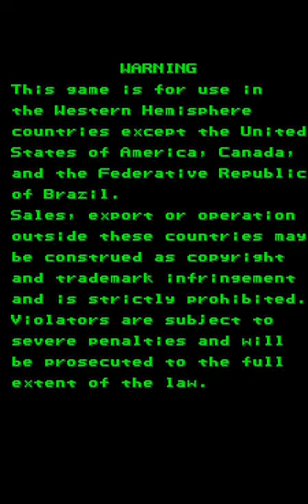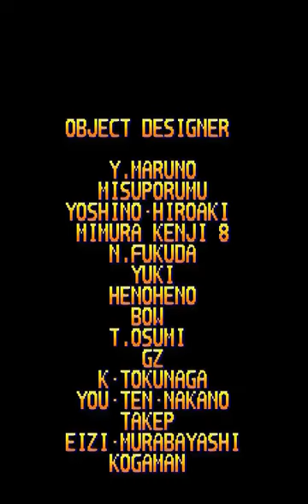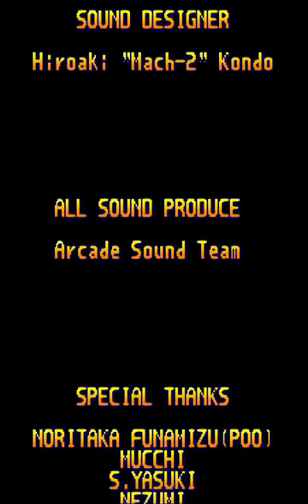- 19XX - THE WAR AGAINST DESTINY - CAPCOM 1996 - [SHINDEN][HISPANIC VERSION]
- TRAMA -
Año 19XX aparece una misteriosa nave armada llamada OUTERLIMITS" cuyos planes son conquistar el mundo enviando ejércitos armados alrededor de todo el planeta pronto las fuerzas de la Agencia Mundial por la Paz reclutan a dos pilotos experimentados para detener esta nueva amenaza. El piloto Mark Raratto y George Hamill montan en sus aviones de guerra y viajan a combatir sin embargo en el camino una misteriosa aeronave negra aparece de la nada y los ataca. Finalmente después de duras batallas descubren que el OUTERLIMITS lleva una arma de destrucción masiva podrán nuestros héroes detener los planes de estas fuerzas del mal.

Versión del Juego: 19XX: The War Against Destiny (Hispanic 951218)
Aircraft: Shinden

- INFORMACIÓN TÉCNICA -
CPU:

SONIDO
2 x Speaker
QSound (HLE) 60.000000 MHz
2 Channels

384 x 224 (V) 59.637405 Hz

- TRIVIAS Y TRUCOS -
Publicado el 7 de Diciembre de 1995 en Japón siendo el 13avo juego para la placa CPS2, con este titulo CAPCOM introduce una nueva historia ficticia detrás de su exitosa saga de Shemup's  '194X' además de una nueva modalidad versátil en el manejo de los aviones y sus armas.

Esta vez  le da dos funciones adicionales a las armas principales pues aparte del clásico disparo y bomba de sus anteriores títulos introduce lo que es el Marker Missile System y el Variable Bomber System. Con el MMS el jugador podía después de apretar por unos segundos el botón de disparo lanzar un misil de señalamiento a un enemigo recibiendo una andanada de misiles de color verde o azul dependiendo si era el jugador 1 o 2.
El VBS consiste en poder lanzar una bomba cargada si se apretaba el botón de Bomba por unos segundos esta se cargaba hasta el nivel 3 recibiendo mas daño el enemigo, si ambos jugadores apretaban el botón de bomba y dejaban cargar podían lanzar un MEGA BOMBA.

El jugador podía elegir entre las aeronaves P-38 Lightning, DH.98 Mosquito y el J7W1 Shinden el ultimo un  avión clásico introducido en la saga. Cada avión tenia sus propias características y armas por ejemplo el Mosquito usa los tres misiles, el Lightning el disparo de metralla de una dirección y el Shinden un arma láser muy poderosa en una dirección.

En el titulo del juego después de introducir una moneda mover la palanca: Arriba, Derecha(x9), Abajo(x4), Izquierda(x2) entonces se escuchara un sonido de que el código ha sido introducido.

Cambiar la Música del primer escenario a la versión arreglada "1942" BGM : En el titulo del juego con una moneda introducida mover la palanca: Arriba, Abajo(x9), Esquina Superior izquierda,
Esquina Inferior derecha, Esquina superior derecha, Esquina inferior izquierda, Esquina superior izquierda, Esquina inferior derecha, Esquina superior derecha , Esquina inferior izquierda.
Una voz se escuchara de que el código fue introducido.

Durante el juego aparecen los siguientes Items:
- Medallas que aparecen después de destruir ciertos enemigos incrementando tu puntaje
- Mobi-chan es otro ítem con la forma de un pequeño personaje de un juego llamado Side Arms Hyper Dyne este aparece tras disparar en ciertos lugares en los que se encuentra oculto, tras rescatarlo se destruirán todos los enemigos a tu alrededor.
- Yashichi es una pequeña esfera de poder que aparece en muchos juegos de Capcom que incrementa tu poder y otorga una vida extra apareciendo en un lugar oculto de la misión 5.

- STAFF -
Diseñadores del juego : I. Satsuma, Tomonori Nonaka, S. Obata (Manhattan)
Programadores : T. Ueno, Batayoni, Hdo, Dress, Ittetsu, You!, Hits
Diseñadores de fondos : Taka, Fukumoyan, Ziggy, Imahori, Hiroshi Sugiyama, Kazu, Goro Suzuki, Sawatch
Diseñadores de objetos : Y. Maruno, Misupo Rumu, Yoshino Hiroaki, Mimura Kenji 8, Naoki Fukuda, Yuki, Henoheno, Bow, T. Osumi, GZ, K. Tokunaga, You-Ten Nakano, Takep, Eizi Murabayashi, Kogaman
Sonidos : Hiroaki Kondo (Mach-2)

- SERIES -
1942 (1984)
1943 - Midway Kaisen (1987)
1943 Kai - Midway Kaisen (1988)
1941 - Counter Attack [B-Board 89625B-1] (1990)
19XX - The War Against Destiny [Green Board] (1995)
1944 - The Loop Master [Green Board] (2000)
1942 - Joint Strike (2008, PSN/XBLA)